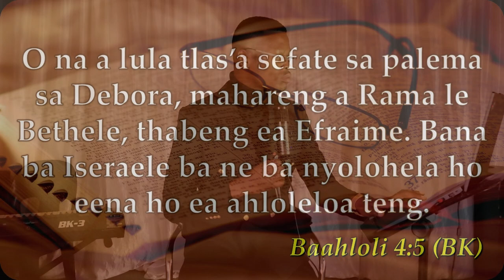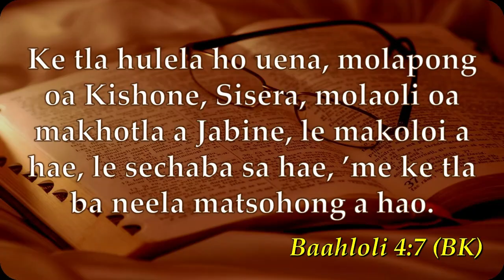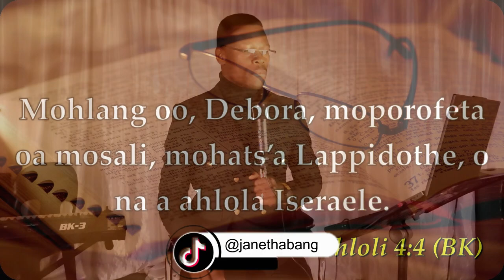Jane Thabang | Woman as a Leader: Deborah | Woman's month series